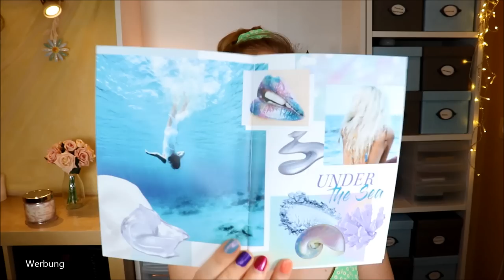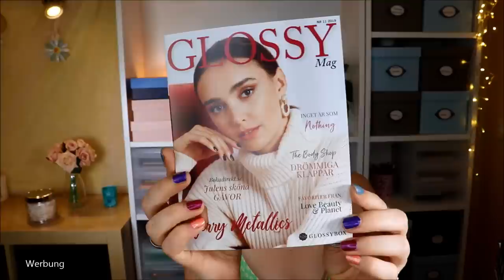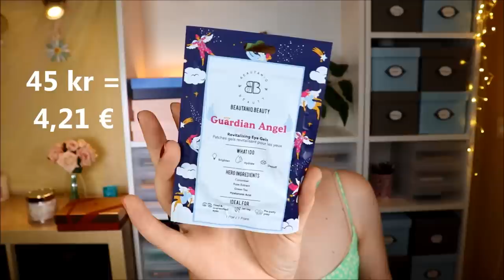500 € WERT - GLOSSYSALE IST WIE WEIHNACHTEN IM SOMMER :D & Verlosung | FRANKREICH + SCHWEDEN BUNDLE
Dieser Glossysale war extrem erfolgreich!
Die Glossybox schickt uns im Juni nicht nur mit der aktuellen Boxenedition auf eine Weltreise - sondern auch bei ihrem Summersale :)
Hier konnte man unter anderem Boxenbundles aus Frankreich und Schweden bestellen.
Da sag ich doch nicht nein!

Die Ausbeute ist bunt gemischt.
Was ich davon gebrauchen kann und was in den Boxen ist, seht ihr in diesem Video :)

Du möchtest auch ein Glossy werden?

♡ Schreibe mir einen lieben Kommentar unter dieses Video mit BOXENESKALATION

Liebe Grüße
Claudi